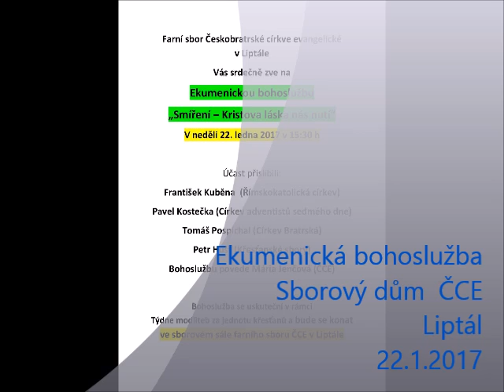Bohoslužba ekumenická Liptal 22 1 2017